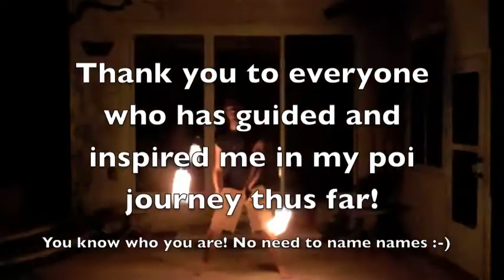Patrick's one year of spinning poi.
Poi was introduced to me in early 2010 and I made my first set of poi in July of 2010. Since then I have been enthralled with poi as a hobby, meditation, and even a workout. It has lead me to personal growth in many areas, as well as meeting so many new and amazing people and being introduced to another community I did not once know existed. Thank you poi, flow, fire and all the people that came with it.

Some of the footage was part of a cross country road trip that my loving girlfriend and I had taken, hence the state names. With that and everything else I shot from that point on I had so much footage to go through! It took a while and finally, here is the finished product. Enjoy the video!

Music is Lotus - Ball of Energy